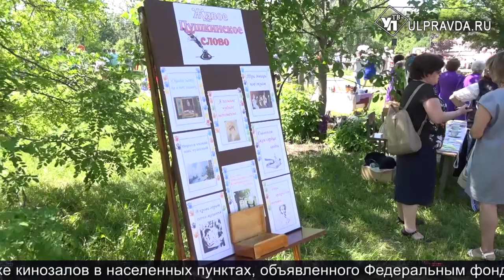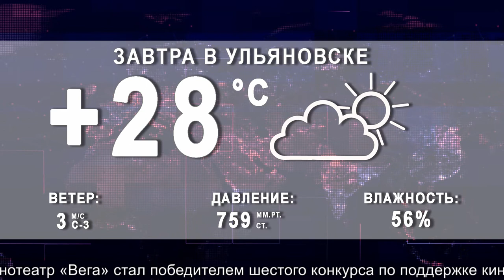Итоги дня от Ulpravda.ru. Программа на День России, опасное мясо для шашлыков, пушкинский праздник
Смотрите сегодня в выпуске:
Ульяновск готовится к празднованию Дня России. Какие мероприятия ожидают ульяновцев.
Опасное мясо для шашлыков. В регионе утилизировано более 4 тонн опасной продукции.
После капитального ремонта открывается детская поликлиника № 7 на улице Пушкарёва.
Пушкинский праздник в Языково. Как отметили 220-летие великого русского поэта.